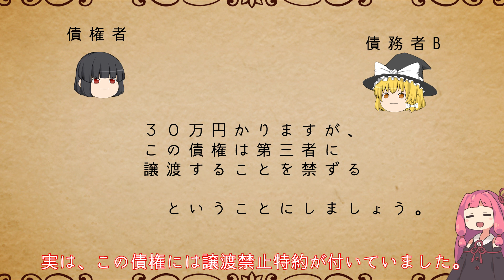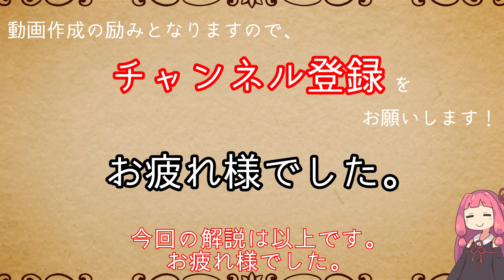民法を１条から順に解説するよ！ 第４６６条 債権の譲渡性 【民法改正対応】【ゆっくり・VOICEROID解説】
民法第４６６条　債権の譲渡性　の解説です。